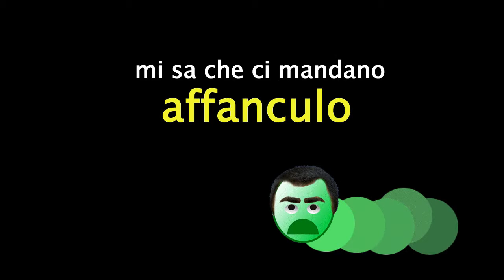pinochet (forse)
In un paio di giorni sene sono viste di belle, dai. Anche la gag di Pinochet e del Venezuela mica da non ridere, vero? Solo che il personaggio mi pare uno che si incavola, quindi mi aspetto che il video venga rimosso alla veloce. Beh, tanto io ne ho un copia, che se mi gira me la guardo.